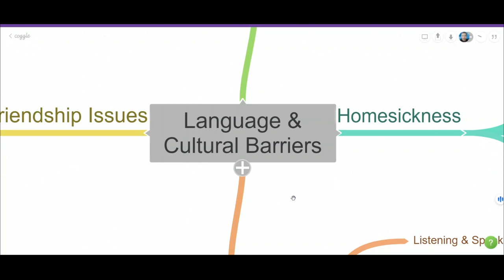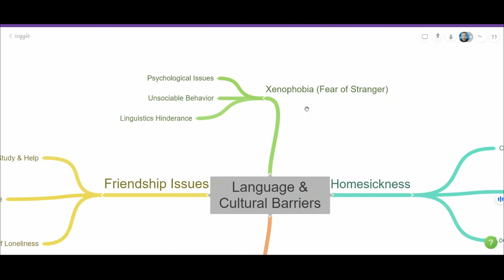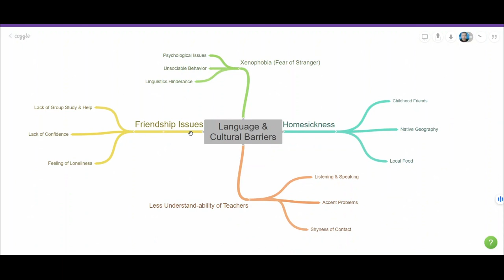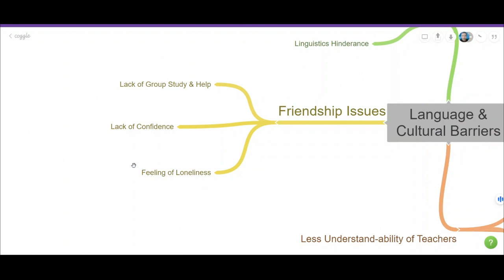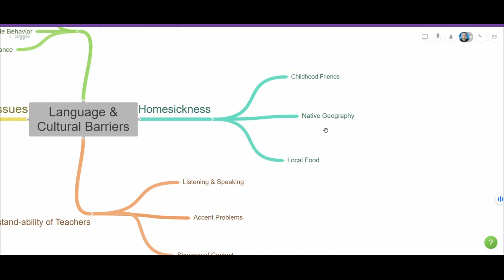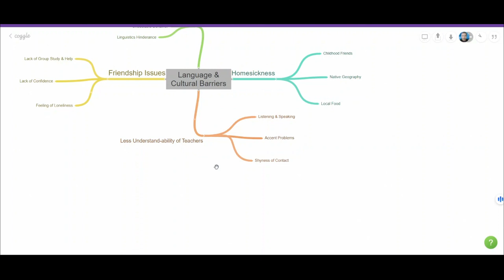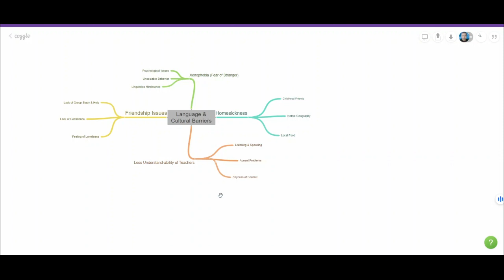go foreign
You can find everything here that is relevant to life. In fact, this is life in flow. Every positive activity can be found here.
These videos are a type of content that aims to motivate and inspire viewers by showcasing stories of people overcoming challenges, achieving success, and living their best lives. These videos often feature speeches, interviews, or footage of people doing something impressive or extraordinary.
These videos can cover a wide range of topics, such as personal development, health and wellness, entrepreneurship, leadership, and social justice. They can also incorporate elements of humor, music, and visual effects to capture the attention of the audience and deliver a powerful message.
The main goal of These videos is to encourage viewers to pursue their dreams, overcome obstacles, and become the best version of themselves. They can provide a source of motivation and inspiration, and help viewers develop a positive mindset and a sense of purpose in their lives. Overall, These videos are a powerful tool for personal growth and empowerment.